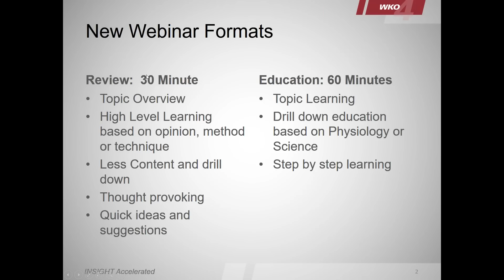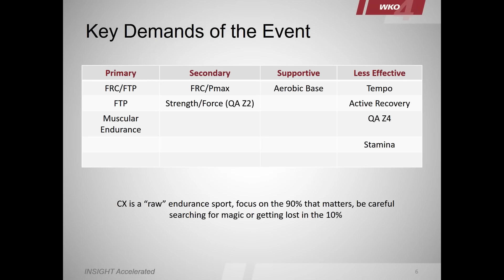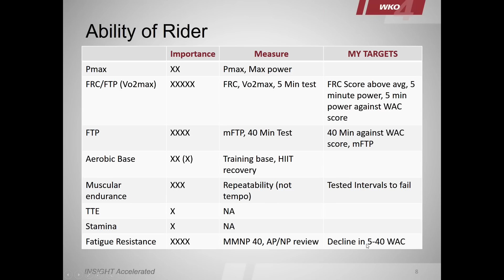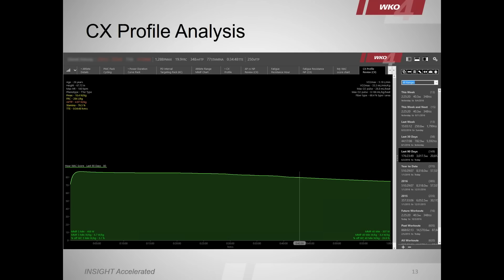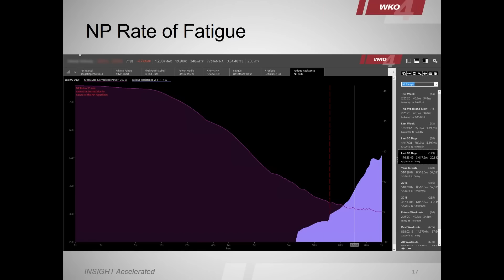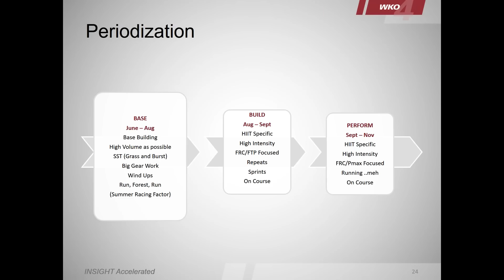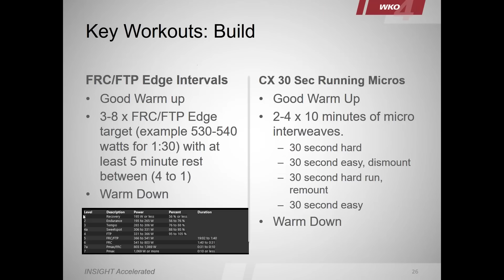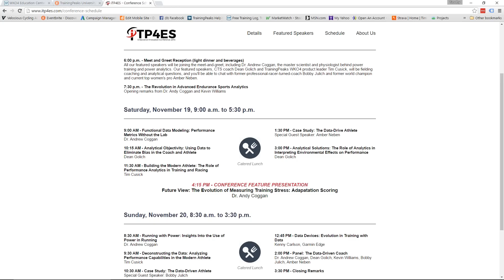The Power Behind Cyclocross - 5 Key Analytics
Cowbells and pain: cyclocross season is here! Learn about 5 key analytics you should be utilizing if you want to up your 'cross game this season.

TrainingPeaks WKO4 product leader Tim Cusick will review the unique analytics that will give CX coaches and athletes insights into their specific strengths and limiters in producing the type of power cyclocross demands. Tim will also provide examples of ways to build on the data.